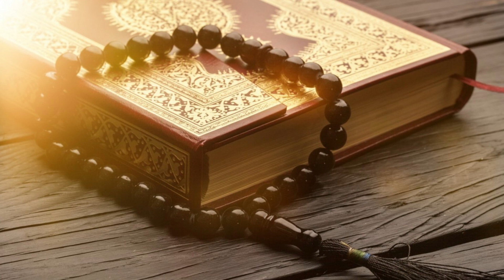سورة الكهف (كاملة) أجمل تلاوة في يوم الجمعة المباركة تريح الاعصاب وتجلب الرزق | Surah Al kahf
سورة الكهف (كاملة) أجمل تلاوة في يوم الجمعة المباركة تريح الاعصاب وتجلب الرزق | Surah Al kahf @QuranMaroc @QuranKarimHD @AlaoulaMarocOfficiel @Muslim.TVofficial @alkahfiproduction @fatim2003